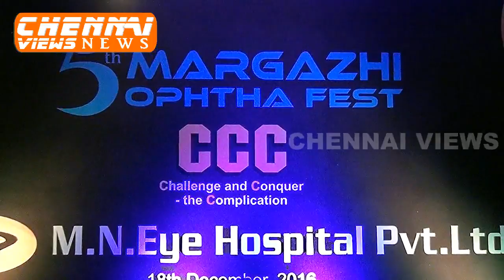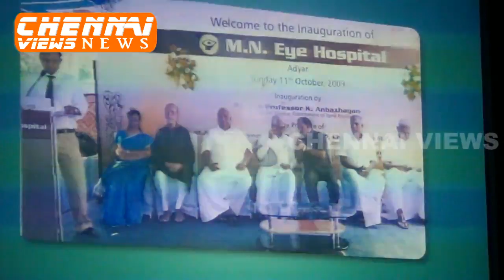M.N. Eye Hospital 5th MARGAZHI OPHTHA FEST – 2016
The 5th Margazhi Ophtha fest, one day ophthalmic Conference M.N. Eye Hospital Private Limited Chennai was conducted on 18 Dec 2016 at Crown plaza, Chennai. The conference was attended by more than 300 delegates from all over the country. It brought together the most prominent ophthalmologist as speakers sharing their profound knowledge and experience.

The theme of the conference was CCC meaning ‘Challenging and Conquering the Complications’ in ophthalmology practice.

The conference included live recorded surgeries by eminent ophthalmologist.  The most prestigious Nataraja Manickam Oration award and the NRM Gold Medal was awarded to Dr.S.K. Sundara murthy, Chairman and Managing Director Lotus Eye Hospital, Coimbatore Young ophthalmologist from various institute across the country presented interesting cases and won prizes for the best presentation.

 Dr.Madhivannan Natarajan, Chairman, M.N.Eye Hospital introduced  Dr.S.K.Sundaramoorthy, Dr.Chalini Madhivanan welcomed the gathering. Dr.M.Nishanth read the citation of Dr.Sundramoorthy and Dr.M.Nivean presented the vote of Thanks.

AIIMS – RP Eye Centre – Delhi  Doctors also participated
Narayana Nethralaya – Bangalore – Doctors also participated